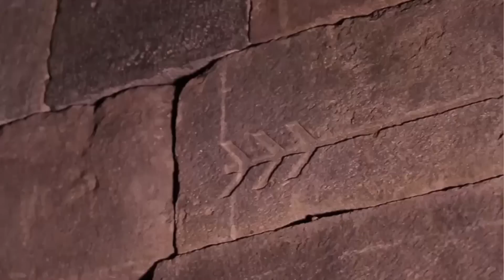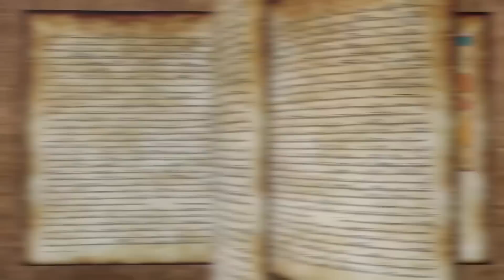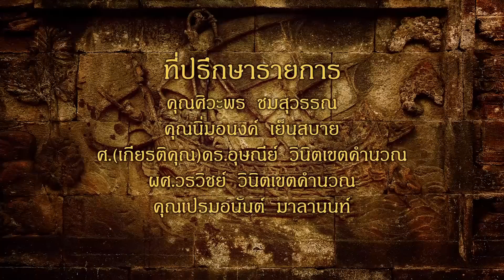The Lost Empire ตอน ปราสาทพระอิศวร...ปริศนาสู่ขุมทอง [EP46]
The Lost Empire ตามรอยดินแดนศักดิ์สิทธิ์ ตอนที่ 46
ปราสาทพระอิศวร...ปริศนาสู่ขุมทอง